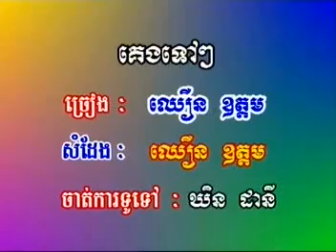WAPISTAN INFO khmer karaoke song Vol 5 by best khme